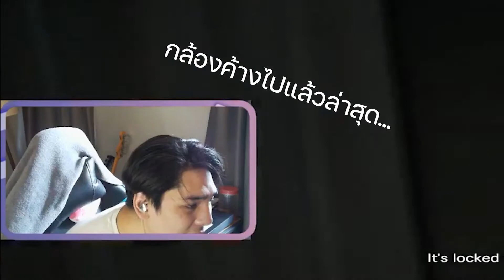อ๋ออออ ไม่อะ - Resident Evil 7 [ Part 2 ]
ปกติ Stream แต่ในเพจ ลองมาตัดลง Youtube บ้าง ฝากด้วยนะครับ :3
เกมเก่าแต่ประสบการณ์ใหม่ ติชมได้ครับ!

*คลิปนี้โหลดมาจาก Stream ในเพจนะครับ พอดีลืมกดอัด ภาพกับเสียงอาจจะไม่ชัดเท่าไหร่นะTT
ชอบก็ติดตามกันนะๆๆๆ ลงช้าแต่ไม่ลงชัวร์